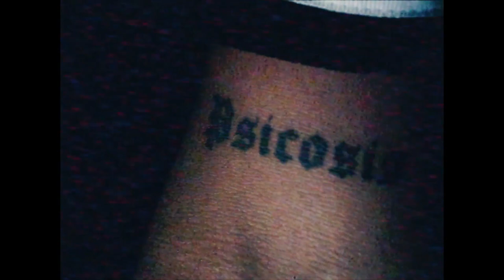Ernesto Torres - $carface (Video Oficial)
Siguenos
Film📹  : @bruno.estricto